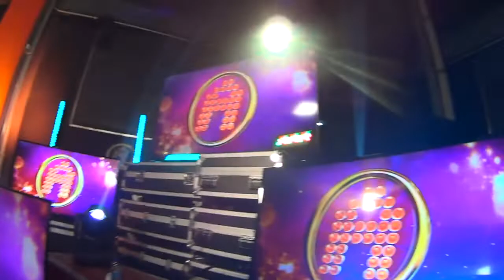GRAN FINAL "LA ACADEMIA" | IMAGENES EXCLUSIVAS @BetoCuevasOficial@LupilloRiveraOficial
¡DALÚ GANADORA ABSOLUTA Y ACREEDORA A UN MILLÓN DE PESOS!

Ciudad de México, a 24 de febrero 2020.- La noche de ayer transcurrió “La Gran Final” del reality show más famoso de México “La Academia”. Esta última gala estuvo llena de sorpresas
e invitados de lujo, en la que cinco grandes voces con sed de triunfo presentaron su examen
final dejando cuerpo y alma en el imponente escenario para demostrar a sus seguidores por qué
merecían ganar esta competencia musical.
Adal Ramones dio la bienvenida a su compañera Cynthia Rodríguez y al honorable jurado
integrado por Danna Paola, Arturo López Gavito, Horacio Villalobos, Alexander Acha; así
como al público presente y a todos los televidentes.
La primera parte de esta emotiva entrega estuvo compuesta de los musicales que cada uno de
los finalistas interpretaron al lado de los invitados especiales. Sus participaciones transcurrieron
en el siguiente orden: 1. Angie con Ana Bárbara “Lo busqué”, 2. Carlos con Aida Cuevas “El
pastor”, 3. Charly con Lupillo Rivera “A través del vaso”, 4. Dalú con Rocío Banquells
“Abrázame” y 5. Deniss con Samo “De qué me sirve la vida”.
Las sorpresas musicales de la noche estuvieron a cargo de: Lupillo Rivera quién interpretó el
tema de su hermana Jenny Rivera “Que me entierren cantando”; Grandiosas con un popurrí de

sus más grandes éxitos, Pedro Fernández interpretó “Comenzaré ahora” y “Me encantas”,
finalmente, Aida Cuevas con “La noche y tú”.
Así mismo, los académicos interpretaron un medley en compañía de David Bisbal con algunos
de los éxitos del famoso cantautor español.
Durante esta gran velada Adal Ramones anunció la asociación entre Héctor Martínez y Arturo
López Gavito de su agencia discográfica Explora Música, misma que respaldará la gira “Tour
2020” para los cinco finalistas.
Llegó la hora de demostrar el aprendizaje adquirido a lo largo de 18 semanas presentando sus
interpretaciones en individual en el siguiente orden: Angie “En cambio no”, Carlos “La Bikina”,
Charly “Mi eterno amor secreto”, Dalú “Sola otra vez” y Dennis “Si me dejas ahora”.
El momento culminante de la noche fue cuando Adal Ramones y Cynthia Rodríguez
anunciaron el orden en el que el “Quinto Juez” decidió posicionar a estos cinco finalistas,
quedando en el siguiente orden: Charly quinto lugar, Dennis cuarto lugar, Carlos tercer lugar,
Angie segundo lugar y Dalú como la ganadora absoluta de esta Academia.
Con esta muestra de emociones al límite, lágrimas y aprendizaje, la escuela de alto rendimiento
más famosa de México cierra sus puertas.